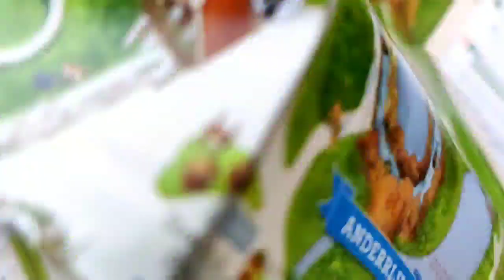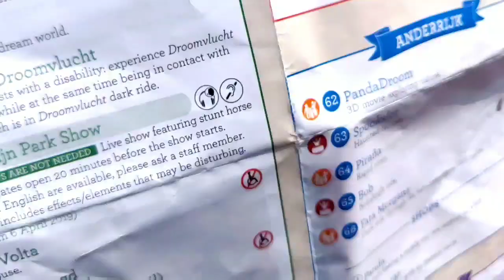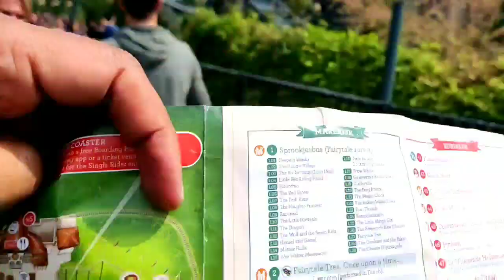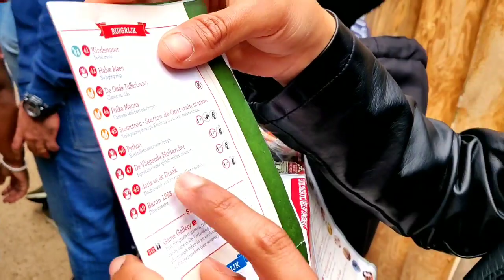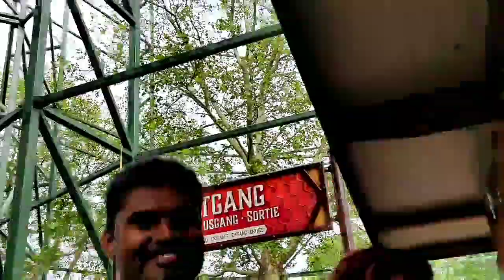Efteling | Trip To Efteling | Good Rides Efteling | Guide Efteling | Netherlands | Hertogenbosch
Efteling | Trip To Efteling | Good Rides Efteling | Guide Efteling | Netherlands | Hertogenbosch | 25 Th May 2019